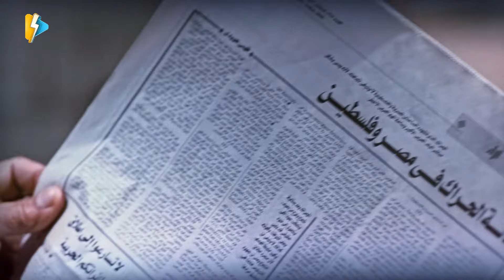دينا عطفت على احمد حلمي لما شافته مرمي في الشارع 😂 مش انت مصري تبقا شحات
ــــــــــــــــــــــــ
Assal Eswed | Bittersweet | Asal Eswid
░ فيلم عسل إسود | بطولة أحمد حلمي وإيمي سمير غانم | Assal Eswed  : ░

يتحدث الفيلم عن مصري سيد العربي احمد حلمي الذي ترك مصر وهاجر إلى أمريكا مع والديه وهو في العاشرة من عمره، وبعد عشرين عاما يعود لبلده ولديه رغبة في الاستقرار بها بعد وفاة والديه ويواجه العديد من المفارقات الناتجة عن اختلاف الزمن والثقافات حيث يحمل جواز سفر أمريكي وهو ما يجعل الجميع يتعامل معه معاملة حسنة إلى أن يتعرض لحادث يفقد فيه هذا الجواز فتتغير معاملة الجميع معه إلى النقيض فيقرر التمرد على هذا الوضع

بطولة:
( أحمد حلمي ( مصري سيد العربي
إدوارد (سعيد تختخ )
إنعام سالوسة ( أم سعيد )
يوسف داوود ( عم هلال )
لطفي لبيب  (راضي )

░  Assal Eswed - Movie: ░

A 30-year-old Egyptian goes back to Egypt after living in America for 20 years, but he has a hard time coping with the difference, especially after he loses his identity and all his money and becomes stuck in Egypt.

Stars :
Ahmed Helmy .. Masri Sayyed El-Arabi
Aimi Samir Ghanem ... Merfat
Idward ... Said

الحركة دي احمد حلمي افلام احمد حلمي هوصلك حتى لو عارف احمد حلمي انا لما حبيبتي هتكبر احمد حلمي كلمات واحد تاني احمد حلمي انا مش هخاف المرة دي احمد حلمي زكي شان احمد حلمي فيلم كامل اعلان احمد حلميx large احمد حلمي فيلم مطب صناعي كامل احمد حلمي hdاغاني احمد حلمي قوم بليل لا اوم بالصبح احمد حلمي افريقيا احمد حلمي احمد حلمي زكي شان

فيلم عسل اسود كامل
فيلم عسل اسود احمد حلمي
فيلم عسل اسود مترجم بالانجليزية
احمد حلمي
فيلم احمد حلمي وهو امريكاني
فيلم احمد حلمي
فيلم احمد حلمي وحسن حسني
ايمي سمير غانم
واحد تاني
فيلم واحد تاني
افلام احمد حلمي عسل اسود كامل